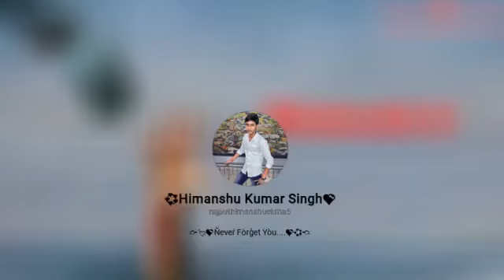श्रावण सोमवार के पहले सोमवार की हार्दिक हार्दिक शुभकामनाएं हम आशा करते हैं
आप सभी को हमारी यूट्यूब चैनल की ओर से श्रवण कुमार के पहले सोमवार की हार्दिक शुभकामनाएं और साथ ही हम आशा करते हैं कि भगवान आपके जीवन में खुशियों की बौछार कर दी
धन्यवाद
 दोस्तों आप हमारे यूट्यूब चैनल को सब्सक्राइब करें लाइक कर दे और बैल आइकन को पेश कर दो हमारे चैनल पर टेक्नोलॉजी एवं ड्रॉइंग आर्टिस्ट्स से रिलेटेड रिलेटेड वीडियो अपलोड होती रहेगी